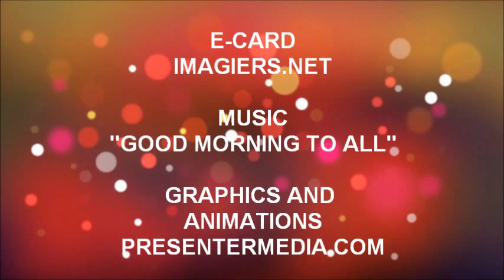TANTI AUGURI ANASTASIA